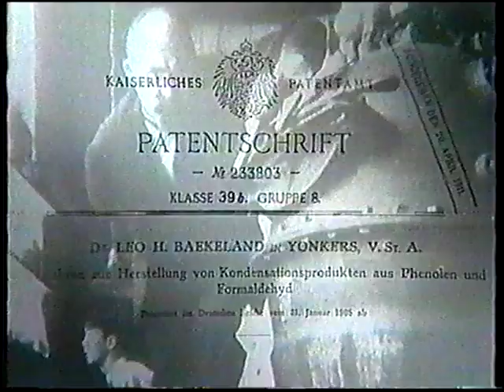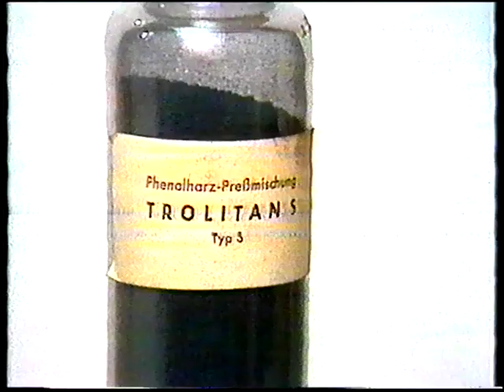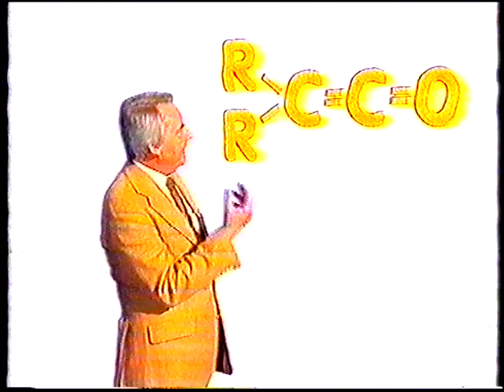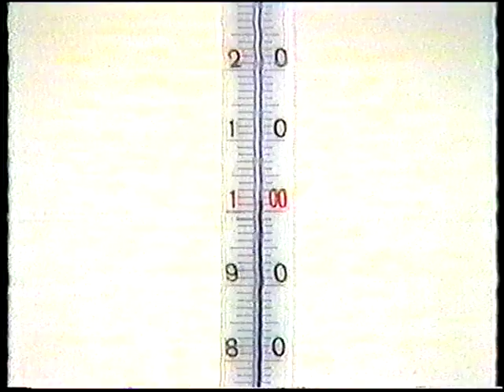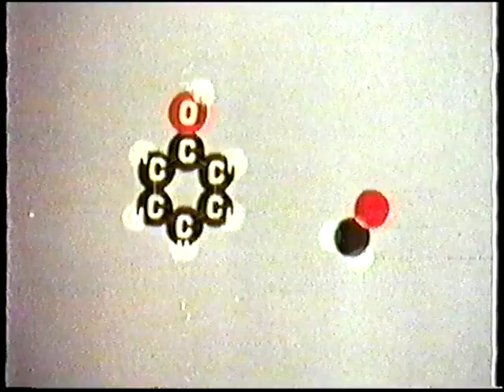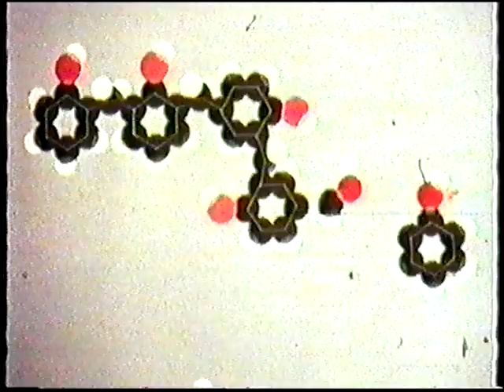ZDF Bild(n)er der Chemie Folge 5 Strickmuster für Molekülfäden: Hermann Staudinger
Bild(n)er der Chemie stellt die Biographie berühmter Chemiker und deren Entdeckungen vor.

Aus mir unbekanntem Grund entstehen in der Datei bei der Digitalisierung Bildruckler. Ich bitte diese zu entschuldigen.